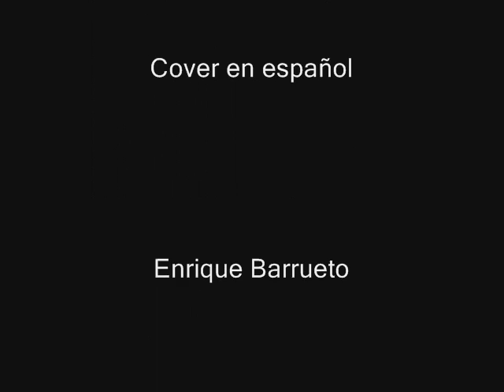El año del gato - cover en español por Enrique Barrueto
La canción del Al Stewart paso a llamarse "Year of the Cat" inspirado en una de las ideas de la astrología vietnamita. Según los que conocen, el año del gato es cada 12 años y se dice que es un año muy relajado para vivir, de alli la seducción por parte de ella.

El año en que fue escrita la canción, 1975, justo era el año del gato.
La canción fue grabada en 1976 en los Abbey Road Studios, bajo la
producción de Alan Parson, quien tambien colaboró tocando el saxofón. La canción fue co-escrita por compositor Peter Wood. La letra nos relata la historia de un turista que conoce y se enamora de una muchacha Hippie que laburaba en un mercado. Ambos pasaron una noche de pasión extrema, lo que tuvo como resultado que el turista perdiera el bus ese año 1975, o sea el desestresante año del gato.

Musicalmente esta canción es fenomenal ya que contiene largas secciones instrumentales que van dando mas vida a la historia que se cuenta en la letra. Estas secciones incluyen un solo de violín, de
guitarra acúsitca y eléctrica (con una buena distorsión!!) y el a mencionado solo de saxofón.

He traducido la letra al español dando una idea de lo que trata la canción. Los efectos a la voz tratan de simular la versión original con un poco de delay y reververation.

En los 70's todos hemos gozado con este tema. También recuerdo a mis amigos en los 90's Willy Paz en la guitarra que dios lo tenga e su
gloria, le gustaba mucho canter este tema, Aldo Incio al piano, Cuto Candioti primera, ojala sane pronto y todos aquellos que tocaban esta cancion en el ex "Osasis"o en el "Son cubano", saludos muchachos...